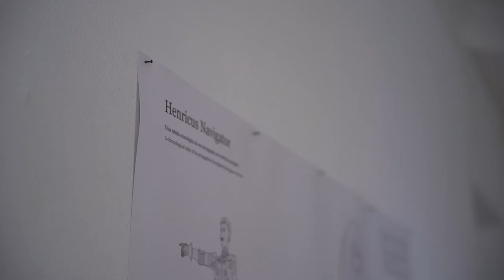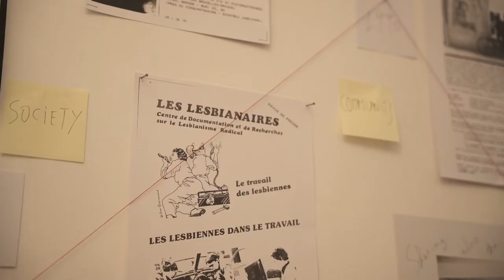Interview Ségolène Pruvot - TRANSEUROPA 2022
Ségolène explains how the project has been a driving force in bringing a feminist and decolonial approach also to TRANSEUROPA.